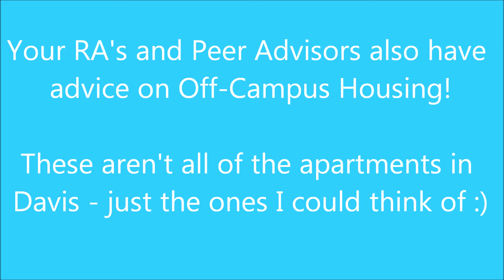Searching for Off Campus Housing | UC Davis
Timeline for finding off campus housing apartments as a Davis student! Also I'll tell you all of the different housing areas in Davis :)

*NOTE* These are not the only places to live in Davis, these are just the ones that come to my mind!!! Ask your friends and RAs on what they've heard about different housing areas!!!*